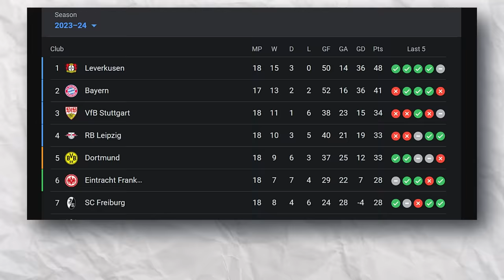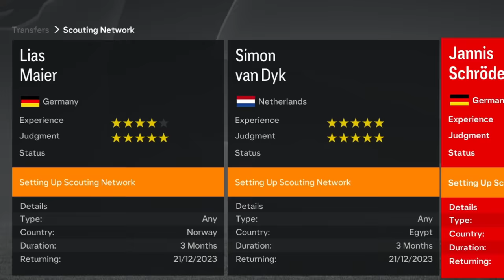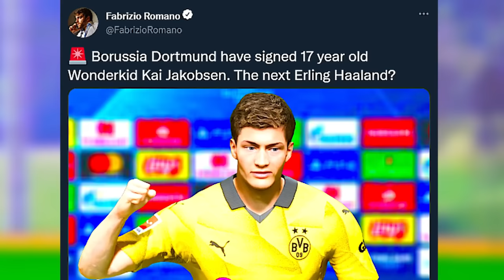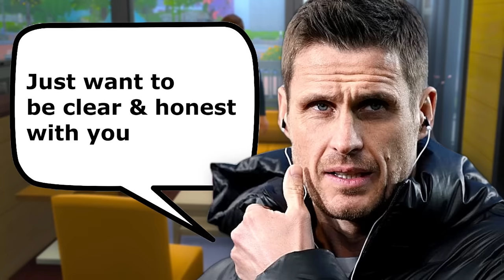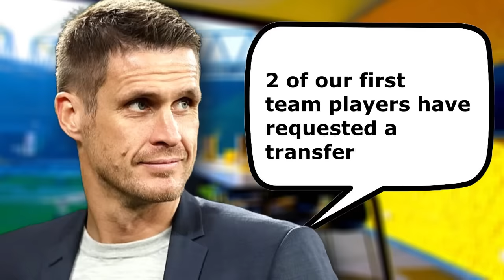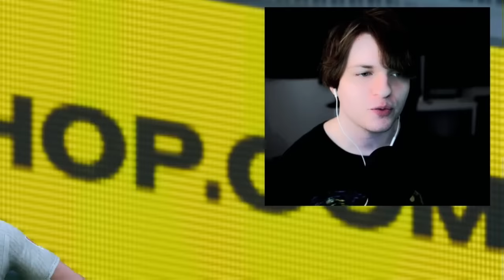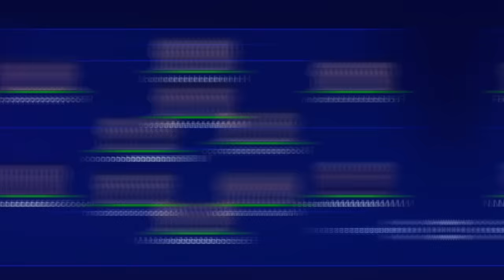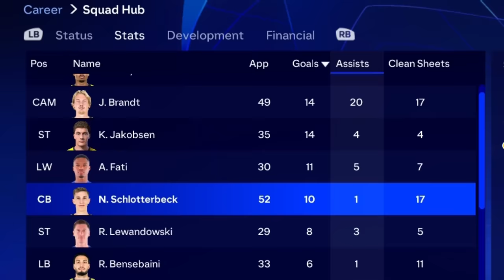FC 24 Borussia Dortmund Career Mode - Full Movie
♦ I Become Manager of Borussia Dortmund... our journey of making Dortmund the world's best team begins on FC 24! EAFC 24 Dortmund Career Mode, EA Sports FC 24 Borussia Dortmund Career Mode.